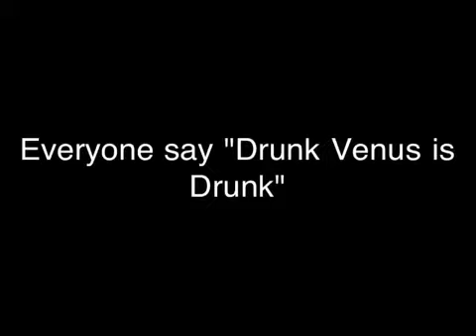Fundraiser Weekend Vlog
Lots of fun, maybe a little too much, was had this weekend.

Go home Venus, you're drunk